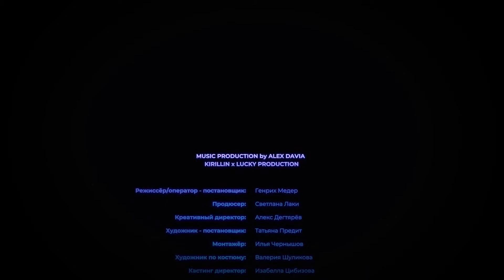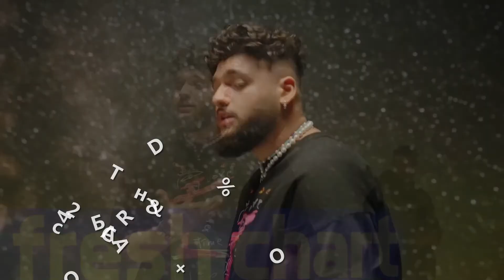FRESH CHART №2 // осень'22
Новый старый формат, где будут новые клипы, мои и ваши голоса и итоговая таблица согласно нашим баллам. Пока не уверен, как точно это будет - НО лучше начать и разбираться по ходу дела...

Пятерка второго выпуска:
00:00 - начало
01:02 - JONY - Никак
02:37 - ELMAN, MONA - Чёрная любовь
04:02 - ЕГОР КРИД & МИХАИЛ ШУФУТИНСКИЙ - Третье сентября
05:50 - BLACKPINK - Pink Venom
06:59 - TOVE LO - 2 Die 4
08:53 - голоса AndJoy
09:36 - итоги недели